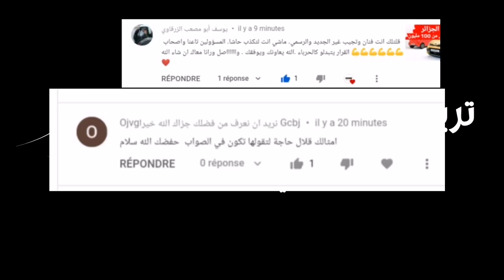عاجل جدا إحتيال ببيع بيكانتو بـ 50 مليون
تعرض حوالي 150 شخصا من مختلف ولايات الوطن، إلى عملية نصب من طرف تاجر يملك شركة خاصة تقع بحي زرهوني مختار “حي الموز” بالمحمدية شرق العاصمة، المسماة ” ايقل فلاير”، الذي يتواجد صاحبها في حالة فرار بالخارج.

كما يفيد الملف القضائي بإن الشركة “ايقل فاير” ذات المسؤولية المحدودة. كانت قد أوهمت المواطنين الذين في حاجة ماسة لكسب سيارة جديدة. بتمكينهم من سيارة من نوع “بيكانتو” وما يوازيها من نوع آخر مقابل أن يدفع الزبون مبلغ 50 مليون سنتيم.

وبحسب العقد الذي اطلعت عليه “النهار” فإن الشركة اشترطت على زبائنها عدة بنود للاتزام بها. منها أن يتم جلب أكبر عدد من الزبائن للشركة من طرف الزبون الذي يتقدم اليها بدءا من يوم التسجيل. وهذا لمدة 8 أشهر. وبعد انقضاء المدة المحددة في العقد يتسلم الزبون السيارة من نوع بيكانتو مع احترام اجال التأخير.

وبحسب الضحايا الذين تأسسوا كأطراف مدنية في القضية، فإن التاجر مارس عليهم طرقا احتيالية وتدليسية. لعدم تميكنهم من سيارة جديدة، بالرغم من استلامها مبلغ 50 مليون من كل زبون. بحيث تبين في خضم التحقيقات التي باشرتها مصالح الامن بباب الزوار. أن صاحب الشركة لاذ بالفرار إلى اسبانيا بعدما جنى أموال طائلة من الضحايا محل النصب.